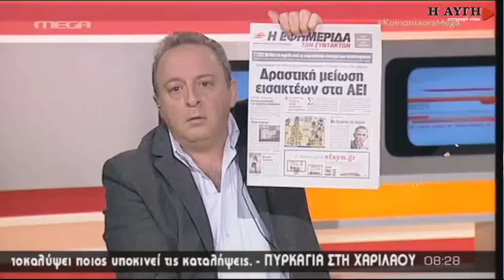Λοβέρδος: Τραμπούκοι και περαστικοί οι φοιτητές